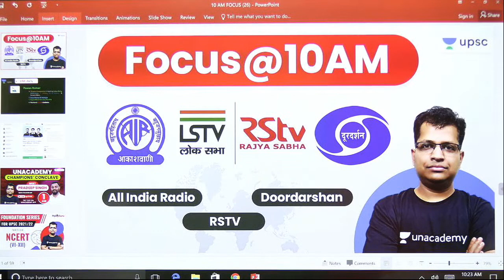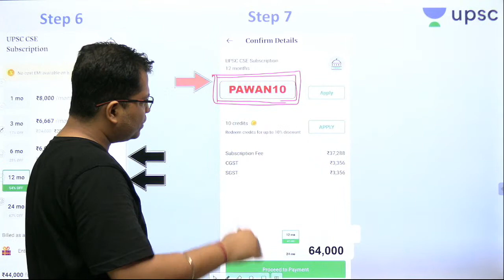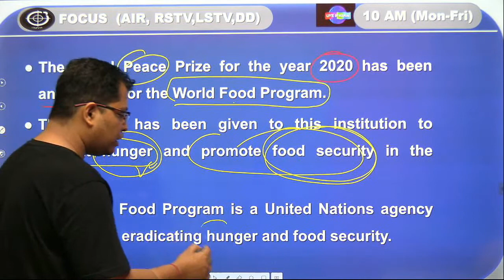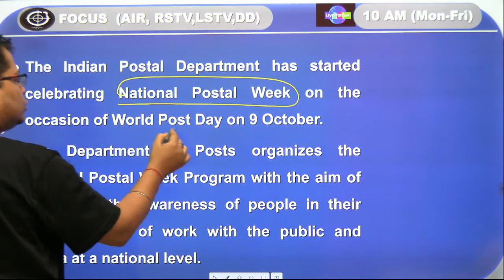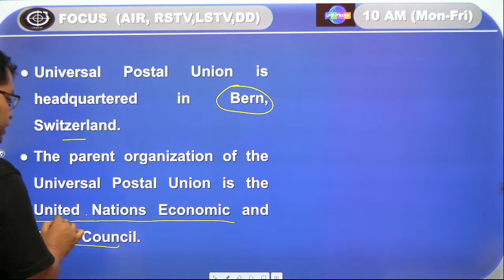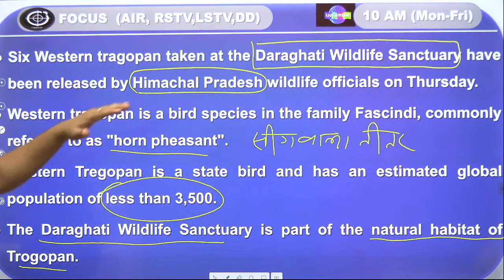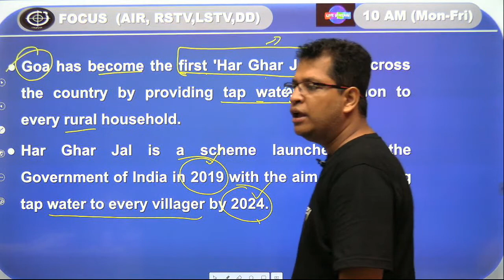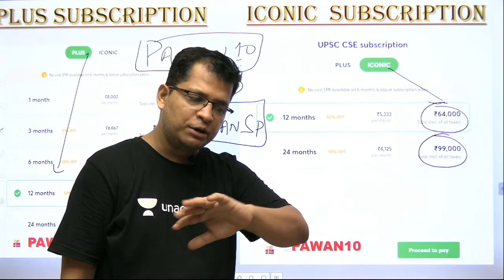FOCUS @10 AM by Pawan Sir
1. Learn from your favorite teacher
2. One Subscription, Unlimited Access
3. Learn from your favorite teacher
4. Real time interaction with teacher
5. You can ask doubts in live class
6. Limited students
7. Download the videos & watch offline

✿ UPSC CSE 2020 Morning Shows:
07:00 AM - Critical Analysis by Durgesh Sir
08:00 AM - Current Affairs Show by Sumit Sir
09:15 AM - The Hindu Editorial by Ashirwad Sir
10:15 AM - FOCUS @10 AM by Pawan Sir

11:00 AM - Economics by Ashirwad Sir
02:00 PM - World Geography by Sumit Sir
04:00 PM - Polity by Pawan Sir
05:00 PM - Scheme/Reports/Indices by Siddharth Sir (Monday)
05:00 PM - Defence and Security by Siddharth Sir (Wednesday)
07:00 PM - Ancient History by Durgesh Sir
08:00 PM - NCERT By Rajani Ma'am (Mon-Sat)

✿ Other Special Classes:
01:00 PM - Polity by Sumant Sir (Monday, Tuesday, Wednesday)
05:00 PM - Mapping on Google Rarth (state wise) by Siddharth Sir (Tuesday)

✿ Weekend Special Classes (Sat & Sun):
08:00 AM - Current Affairs by Sumit Sir
09:15 AM - The Hindu Editorial by Ashirwad Sir

✿ Weekend Special Classes (Sunday):
03:00 PM - Weekly Current Power Capsule by Siddharth Sir